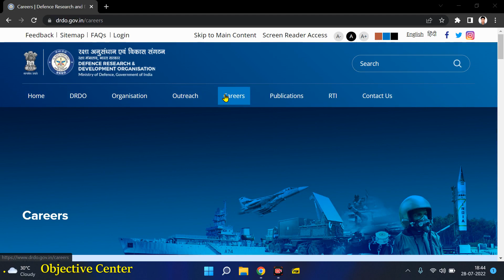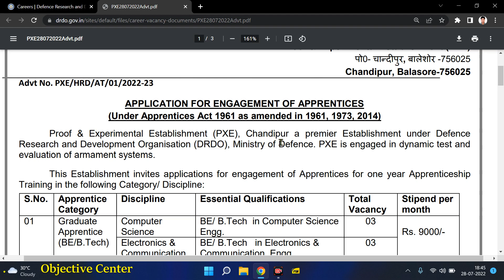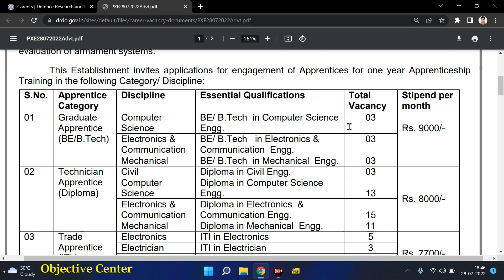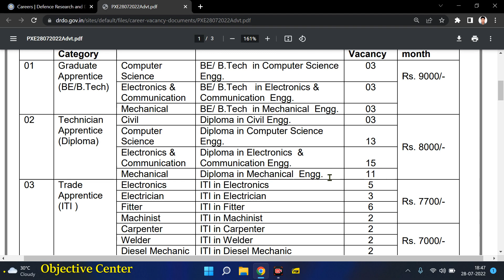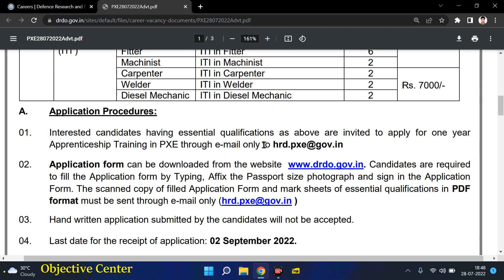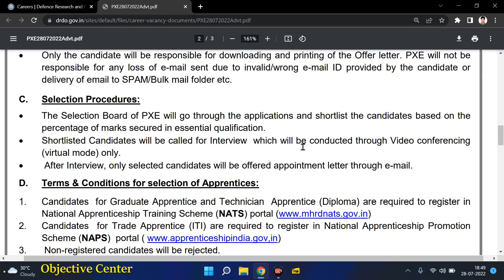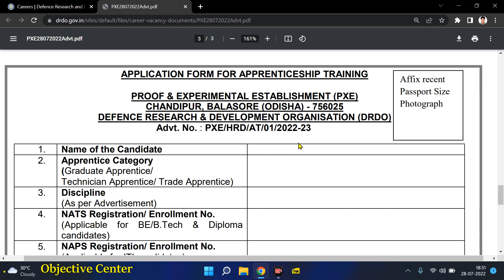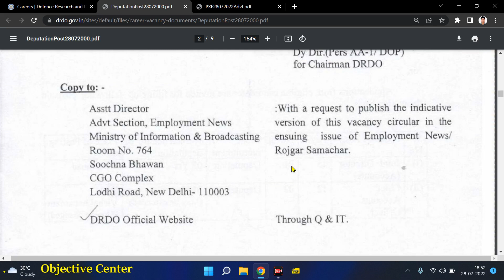DRDO में निकली 2 नई Vacancy और Apprentice | DRDO Vacancy 2022 | DRDO Apprentice 2022 how to apply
drdo vacancy,
drdo recruitment,
drdo recruitment 2022,
drdo recruitment,
drdo apprentice,
drdo apprenticeship,
drdo apprenticeship 2022,
drdo apprentice 2022 how to apply,
how to apply drdo apprentice,
drdo apprentice form 2022,
drdo apprentice form,
drdo apprentice form kaise bhare,
drdo latest apprentice form,
drdo,
drdo 2022 apprentice,
drdo 2022 vacancy,
drdo 2022 apprenticeship,
drdo form kaise bhare,